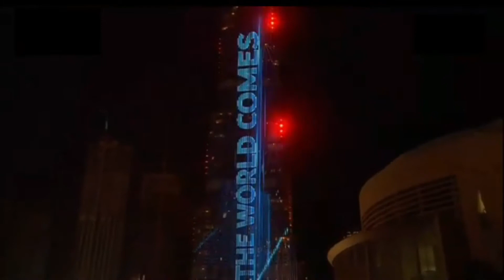Celebrating 2021 with Fireworks- Burj Khalifa- DUBAI, UAE | New Year away from home